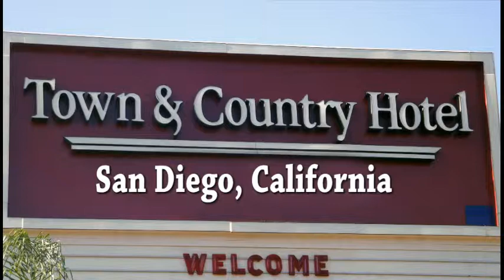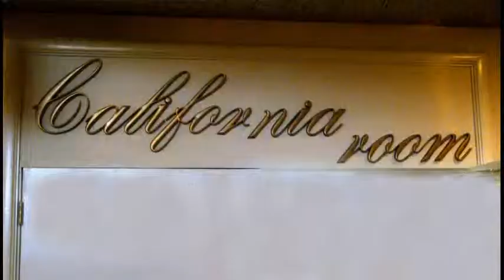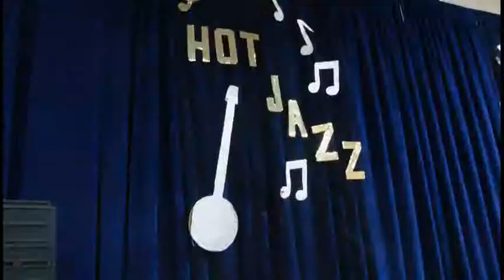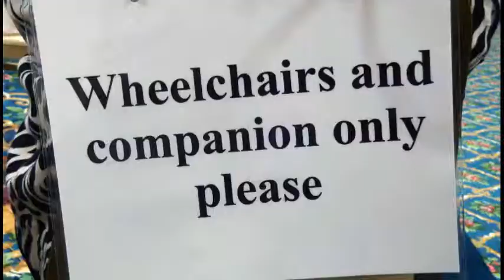2008 San Diego Thanksgiving Dixieland Jazz Festival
Over 30 bands in 8 venues performed to large audiences at the 29th annual San Diego Thanksgiving Jazz Festival November 26 - 30, 2008.

To view other Franklin Clay Films trad jazz festival videos go to